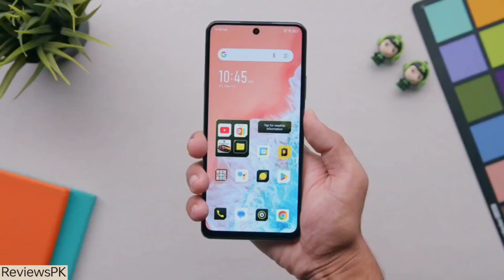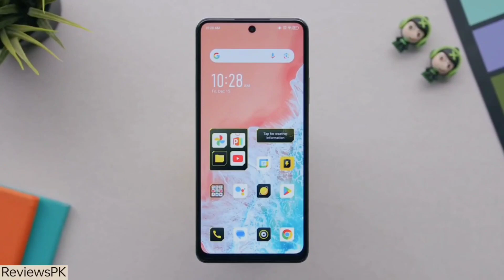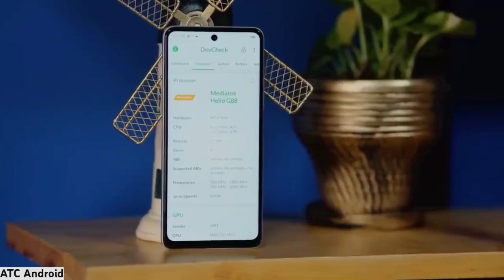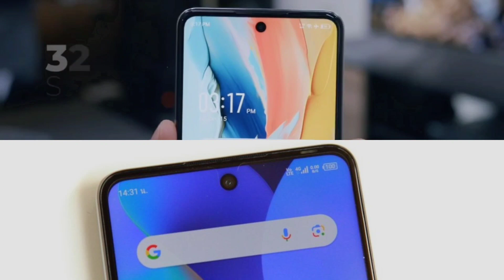Tecno Spark 20 vs Infinix Hot 40 Comparison in Pakistan - Infinix Hot 40 vs Tecno Spark 20 Review